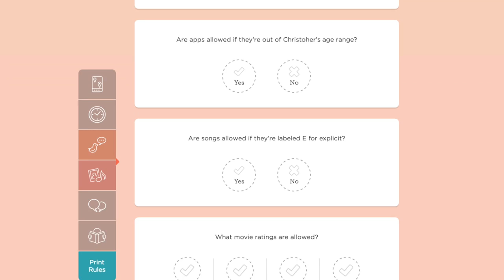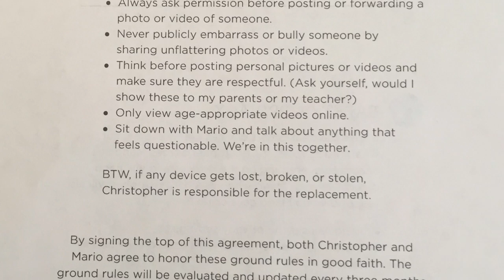Mario Armstrong & The Smart Talk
Watch Mario Armstrong and his son have The Smart Talk.

Start the conversation with your family today. Visit TheSmartTalk.org to learn more.